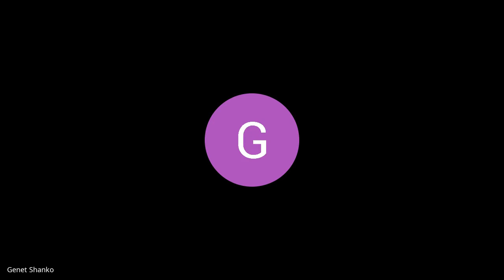B6 W9 D4 Standup